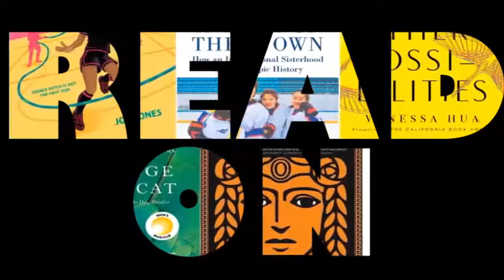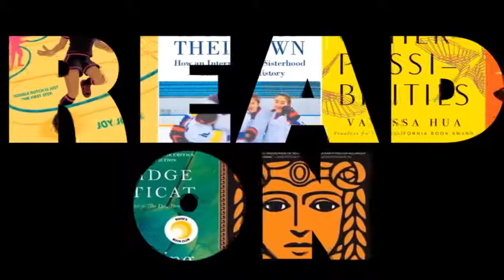Re-Imagining the Classics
Revisit one of the most epic quests in all of literature: Homer’s The Odyssey. Emily Wilson’s translation breathes new life into the tale full of monsters, gods, and adventure. Exploring this famous story from an entirely new angle is Madeline Miller with her novel Circe, which follows the titular goddess witch exiled to live on one of the islands Odysseus and his shipmates land on during their journey. These two authors discuss the challenges and joys of revisiting the classics that changed the world, both in carefully choosing the language to express them, and exploring the other sides of the story.